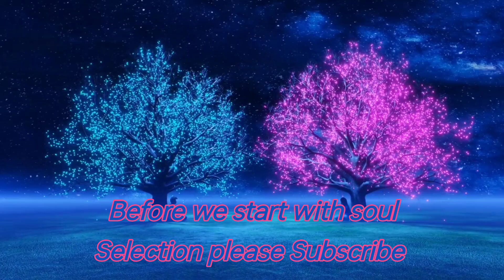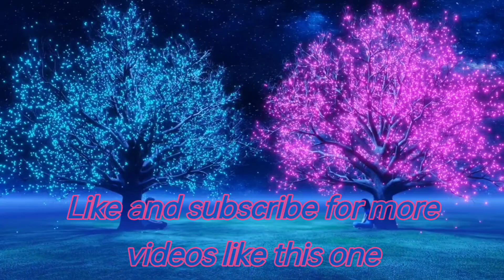malumz on decks - Taba tsa hao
This one is for all u soulful lovers..
I recommend this song if u are having a rough day..
Thank you Simnandi..